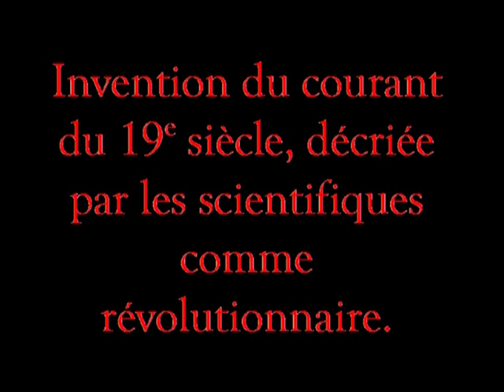The incredible solution to never lose your keys !!!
Cette invention du 19e siècle, remise au goût du jour.